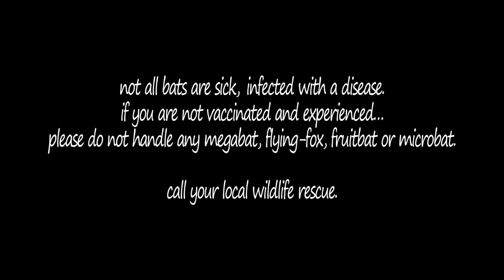Rehab Megabat babies, Grey-headed and Black, Flying-foxes, Fruit bats, feeding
25/12/2015
Australian WildLife rescued.
🐾 Bats_Rule! there's a reason why they do...
sm done 03072017